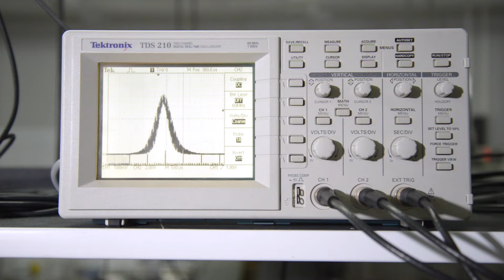Nauka movi(e): prof. Halina Abramczyk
Profesor Halina Abramczyk z Wydziału Chemicznego opracowała metodę wykrywania wczesnych zmian nowotworowych techniką spektroskopii Ramana.